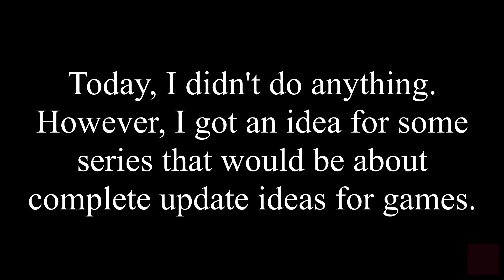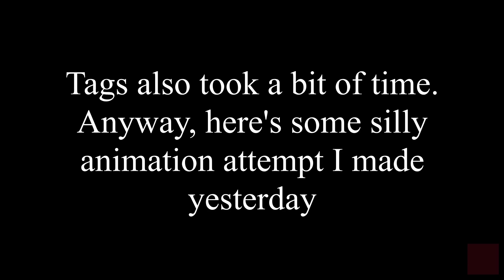Determination #8 - Week 2, here we go!